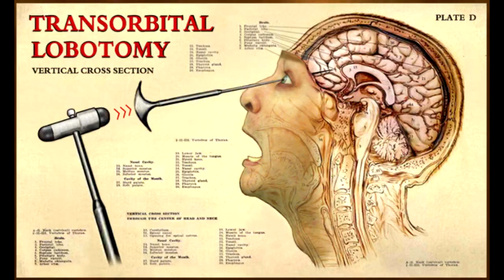the quest for yummy pasta